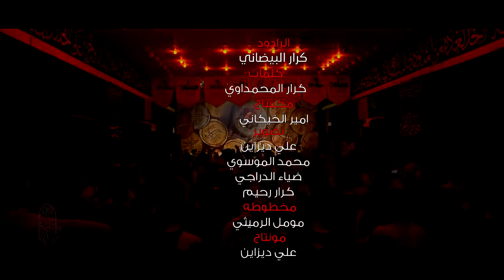سيدي واحسناه _ ملا كرار البيضاني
القناة الرسمية لكرار البيضاني
أشتركوا الأن في القناة

جميع الحقوق الصوتية والمرئية
 محفوظة لدى Music Mr 3llawi
Digital Marketing Company and Production
DistributionDigital:Music Mr 3llawi